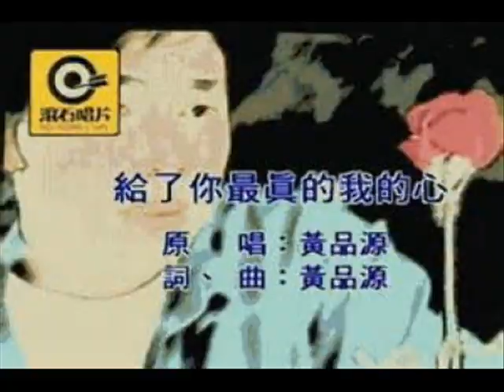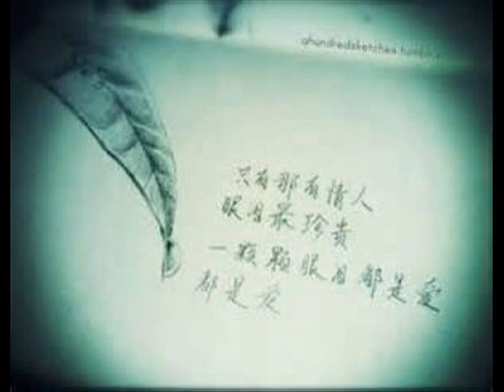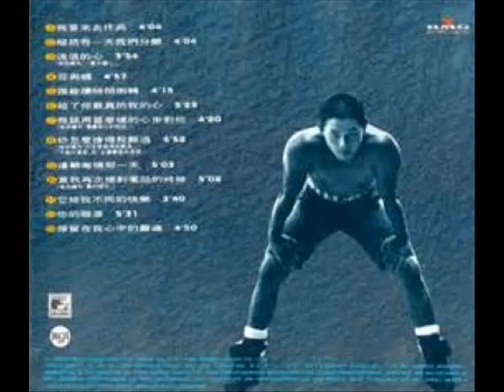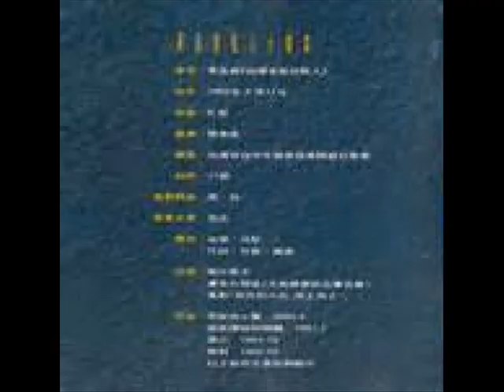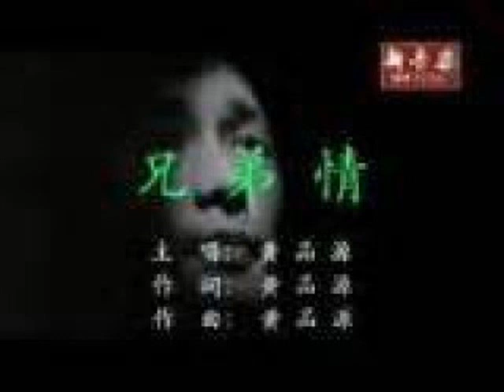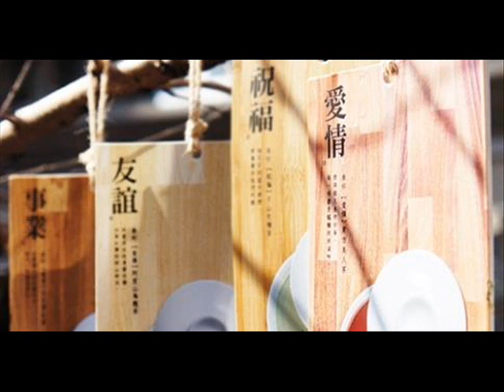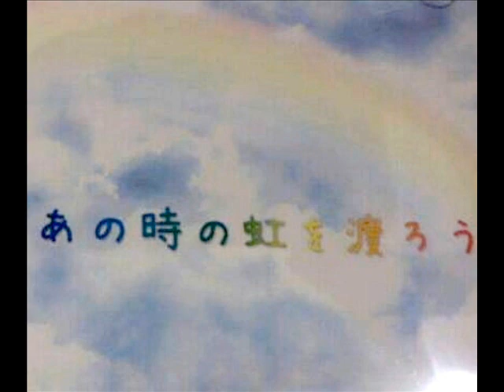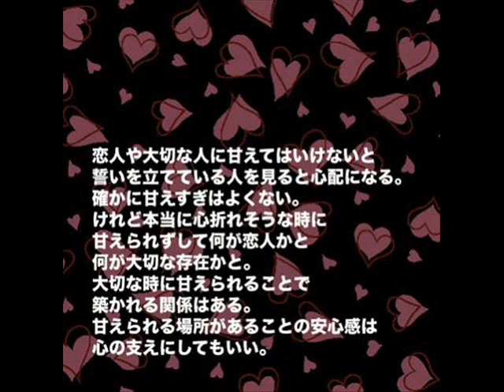竜 の 天空 音楽が 眠く給了你最真的我的心黃品源十年濃情精選情歌 く軽い音楽 • ¸♪♫♥竜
竜 の 天空

也有一種愛 叫做放棄 如果

很愛一個人 只要有一點希望就能

在一起 更要努力去爭取 因為 錯過

就是一輩子 如果很愛卻讓大家都痛苦

也許 最好的方式就是放手 給予對方一個空間

人與人之間 親近與否除了血緣外還在於是否交心

都知道 當孤苦無依的時候 是彼此的依靠 給予彼此的擁抱

給彼此甜蜜的微笑 當悲傷的時候 要給予撫慰及關懷 當遇苦楚時

互相給予安慰 給予鼓勵 要 互相的疼惜珍惜這幸福的愛情 早已為煩腦

的事在心煩 再加這陣子的事讓我倍感萬分的難過心煩 相信現在的時候彼此

都有些一樣的心情 我悶依舊在 事事如其及 難料 你我的未沒在定數中 是否再有

屬於我們的感情 就看老天是否能再給彼此些緣份再續前緣 也需彼此多用點心 這是

愛的誓言 也是我心所想 日久不一 定生情 但一定能夠見人心 在記憶裡希望你一切安好

一切順利 去尋找和你築夢的人 展翅去遨翔 因為 星夜才不會黑暗 因為有天海才一片蔚藍

因為有夢生命充滿 期盼因為有你的生活而充滿笑顏 因為有愛 是屬於生活裡的部份燦爛及

幸福 並非是找到生命裡 讓自己幸福的人 而是作一個 讓別人感到幸福的人 那幸福才真幸福

竜の祈り 給了你最真的我的心黃品源十年濃情精選情歌